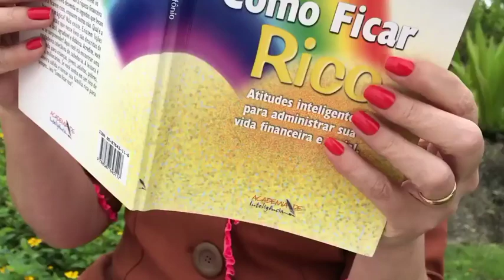Quiriduxx , vocêx querem ficá ricos ???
Expia nas dicas du livro 📖📕23 de abril Dia mundial do Livro#tbt